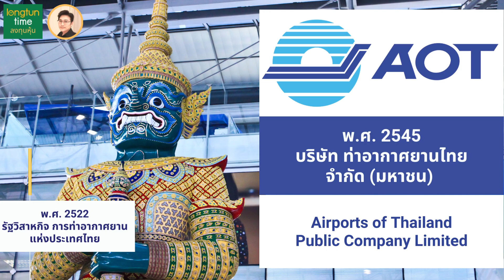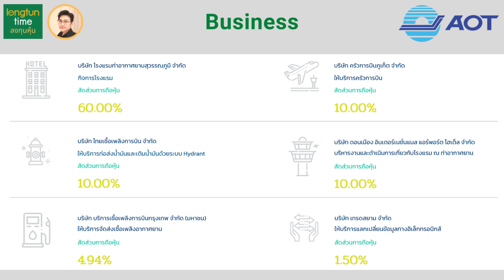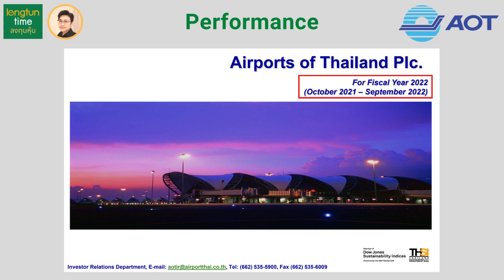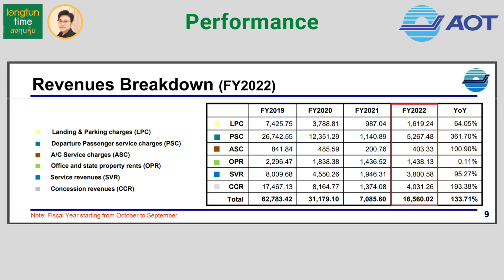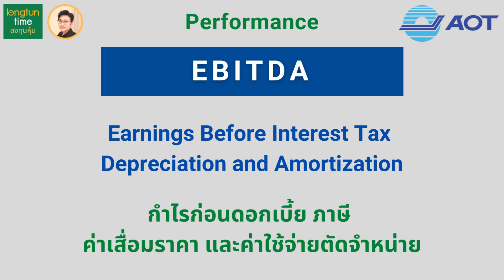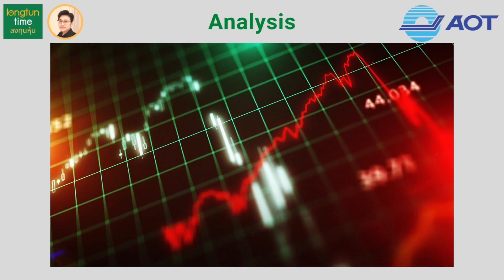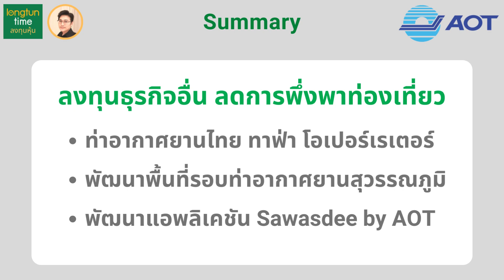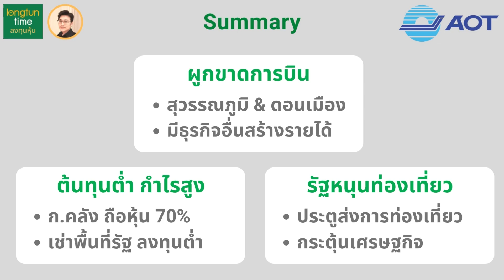หุ้น AOT ฟื้นจริงหรือเปล่า ธุรกิจยังขาดทุน แต่ราคาหุ้น ขึ้นเกือบถึงราคาเป้า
วันนี้ ลงทุนไทม์ ชวนทุกคนมาทำความรู้จักกับ AOT ท่าอากาศยานไทย
ประตูบานแรกของการท่องเที่ยวไทย ดินแดน แลนด์สไมล์ ที่ใครๆ ยังเชื่อมั่นกันครับ